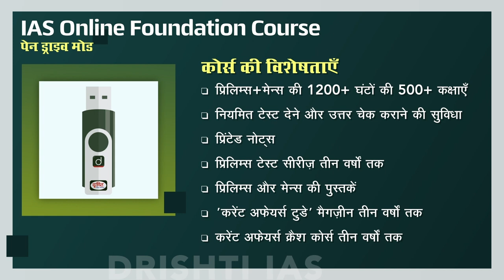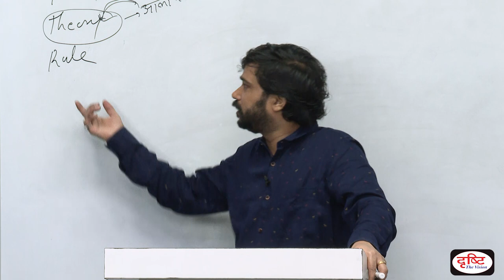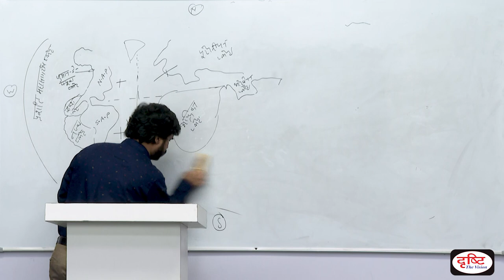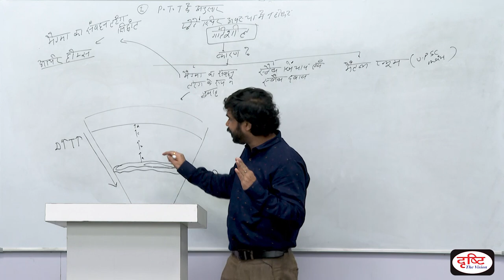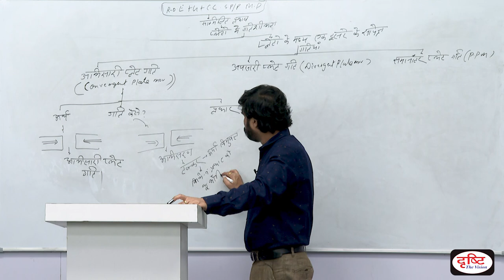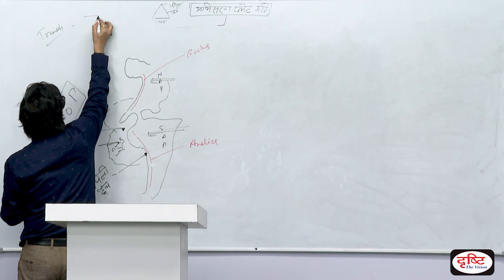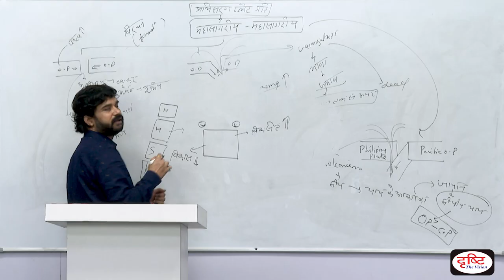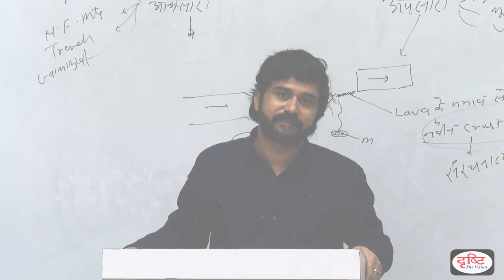Demo Class Geography : Sh. P.Mahesh. Plate Tectonics Theory. GS (Pre+Mains) Online.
प्रिय व्यूअर्स,

यह वीडियो मूल रूप से जीएस फाउंडेशन पेनड्राइव कोर्स की एक डेमो क्लास है। इस कोर्स में भूगोल खंड को पी. महेश सर पढ़ा रहे हैं। इस क्लास लेक्चर से आप इस बात का अनुमान लगा सकेंगे कि सिविल सेवा की परीक्षा किस गहराई से अध्ययन की मांग करती है और इस कसौटी पर कैसे खरा उतरा जाए। पाठ्यक्रम के विषयवस्तु को समझने और उससे जुड़े प्रिलिम्स व मेन्स के सवालों को हल करने की तकनीक से भी आप परिचित हो सकेंगे। यह क्लास लेक्चर उन विद्यार्थियों के लिये भी एक निर्देशिका का कार्य करेगी जो जीएस फाउंडेशन पेनड्राइव कोर्स में नामांकन लेने के रूप में क्लासरूम शिक्षण को देखना-परखना चाहते हैं।

जीएस फाउंडेशन पेनड्राइव कोर्स में आपको ये सब सुविधाएँ मिलेंगीं :

★ 1200+ घंटों की 500+ कक्षाएँ।
★ डॉ. विकास दिव्यकीर्ति द्वारा एथिक्स (संपूर्ण), राजव्यवस्था (व्यापक अंश) और समाज (सैद्धांतिक पक्ष) का अध्यापन।
★ 3 वर्षों तक कोर्स की वैधता। प्रत्येक क्लास 3 बार देखने की सुविधा।
★ संशय दूर करने के लिये  एक्सपर्ट टीम से बातचीत की सुविधा।
★ नियमित टेस्ट देने और उत्तर चेक कराने की व्यवस्था
★ सभी टॉपिक्स के लिये लेटेस्ट प्रिंटेड नोट्स
★ 3 वर्षों तक 'करेंट अफेयर्स टुडे' मैगज़ीन की फ्री होम डिलीवरी
★ 3 वर्षों तक प्रिलिम्स की टेस्ट सीरीज़ (कुल 90 टेस्ट) एकदम निशुल्क
★ 3 वर्षों तक प्रिलिम्स से पहले करेंट अफेयर्स की कक्षाएँ
★ प्रिलिम्स के लिये 11000+ प्रश्नों की अभ्यास पुस्तकें, और
★ मेन्स के चारों पेपर्स के लिये अभ्यास पुस्तकें।

अभी यह कोर्स पेन ड्राइव मोड में उपलब्ध है। आपके एडमिशन लेने के बाद क्रमशः 7-8 महीने में आपके घर तक 8 पेन ड्राइव्स और पाठ्य सामग्री भेज दी जाएगी।

आपको इस कोर्स के बारे में कुछ भी जानना हो तो 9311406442 नंबर पर कॉल करें या GS लिखकर SMS/वाट्सएप करें। अधिक जानकारी और एडमिशन के लिये आप प्ले स्टोर से  'Drishti Learning App' डाउनलोड कर लें। यह रहा इसका लिंक :

आप हमारी वेबसाइट पर जाकर भी इसकी जानकारी प्राप्त कर सकते हैं

यह कोर्स इंस्टॉलमेंट्स सुविधा के साथ भी उपलब्ध है। इस संदर्भ में विस्तृत जानकारी के लिये इस लिंक पर क्लिक करें :

1. Videos by Dr. Vikas Divyakriti To

2. Concept Talk- By Dr. Vikas Divyakirti

6. To The Point- Special

8. UPSC PT Prelims Practice Quiz